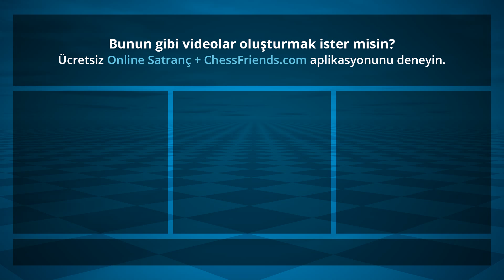Chess Game Analysis: RasulYerdelen - Guest32825183 : 1-0 (By ChessFriends.com)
Oyun PGN:

[Date "2020/3/7"]
[Round "none"]
[White "RasulYerdelen"]
[Black "Guest32825183"]
[Result "1-0"]
[ECO "D00"]
[Opening "Queen Pawn Game; Close Opening; D00"]
[WhiteElo "1297"]
[BlackElo "1385"]
[WhiteCountry "TR"]
[BlackCountry "AR"]
[TimeControl "1200000"]
1. d4 d5 2. e3 Bd7 3. Be2 Nc6 4. Bd2 e5 5. dxe5 Nxe5 6. f4 Nc6 7. Bf3 Nf6 8. g4 Qc8 9. g5 Ng4 10. Bxd5 Be6 11. Bxe6 Qxe6 12. h3 Nf6 13. gxf6 Qxf6 14. Bc3 Qh4+ 15. Ke2 Rd8 16. Qe1 Qe7 17. Nf3 f6 18. Rg1 Qf7 19. Nbd2 Bc5 20. b4 Bxb4 21. Bxb4 Nxb4 22. Qb1 a5 23. a3 Qd5 24. axb4 Qxd2+ 25. Nxd2 1-0